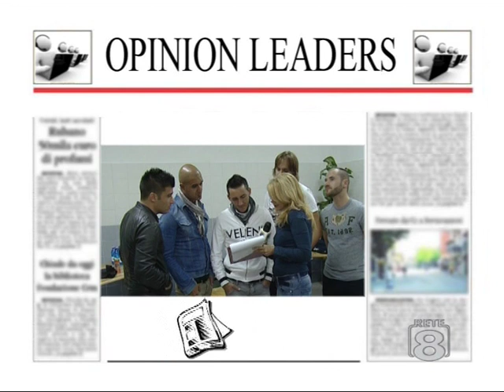OPINION LEADERS 4 Puntata - prima parte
SCEICCO "FIRMA" UN' ISOLA